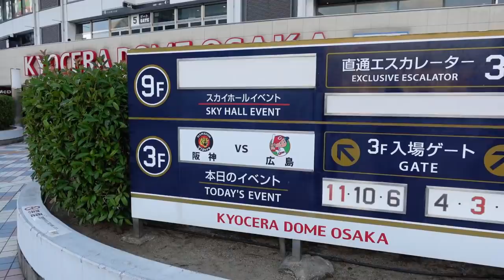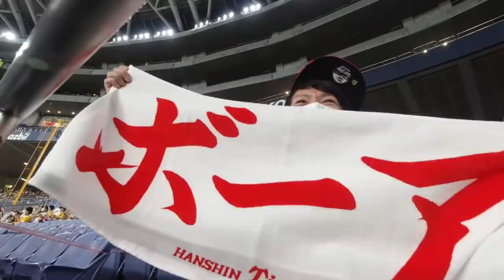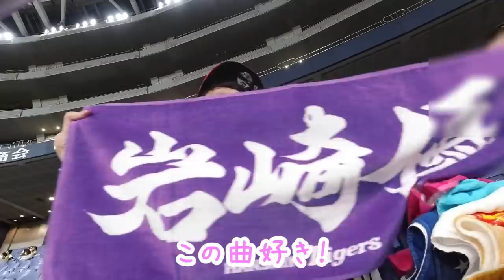無念の引き分けや！エラーが痛い！なんと元阪神金本監督似と試合後に遭遇！出演してもらいました！何を語ってくれるのか？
2020年8月16日阪神VS広島カープ【京セラドーム】ハイライト

2019年盗塁王近本、菅野から2発の木浪、セカンド奪取や上本、レギュラー勝ち取れ北條、超人糸井、チームを引っ張るベテラン福留、2016年新人王高山、抜群の身体能力江越、和製大砲中谷、俊足巧打の俊介、まだまだこれからだ伊藤隼太、キャプテン糸原、選球眼で勝負だマルテ！韓国打点王サンズ！バースを超えろボーア！快速巧打熊谷、真の4番になれ大山、抜群の勝負強さ原口、鳴尾浜のゴジラ陽川、GG賞受賞の梅ちゃんバズーカ梅野、矢野監督期待の捕手坂本、長坂、盗塁王狙え植田と島田、能見・桑原・岩崎・島本・守屋の最強中継ぎ陣！火の玉ストレート健在藤川球児、10勝GG賞受賞の西、伊予ゴジラ秋山、復活しろ藤浪！左のエース岩貞！剛腕望月！若武者才木！精密機械ガンケル！ドリスの穴を埋めろ161キロ右腕スアレス！エドワーズ！2017年ドラ1馬場！ローテ守った高橋遥人！再び1軍へ小野、ゴロで打ち取れ岩田、9勝でローテ勝ち取った青柳！ムードメーカーガルシア投手！
好きな番組はもちろん虎バン・熱血タイガース党！いつかみんなで六甲おろし歌いたい！